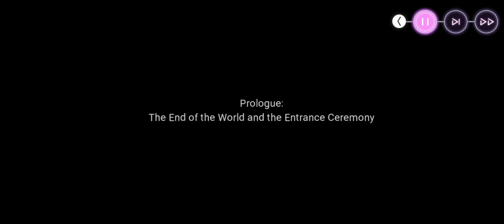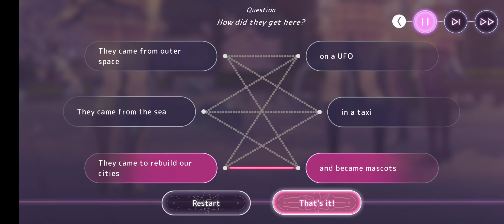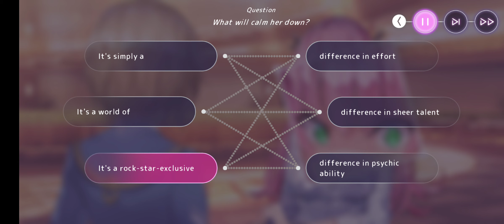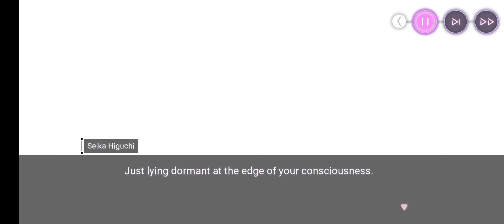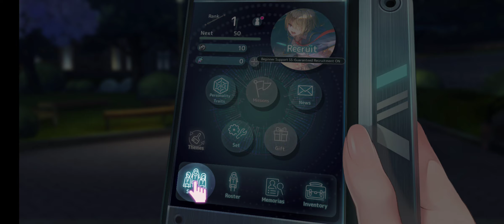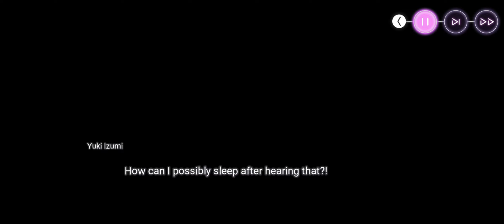Heaven Burns Red - Android Gameplay & Prologue